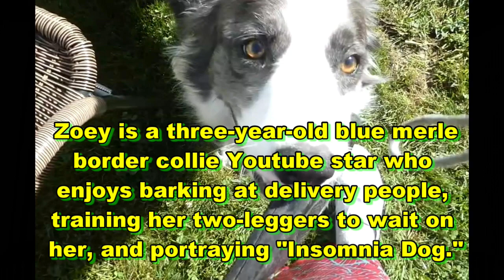Zoey the border collie vs. the frisbee! Watch this graceful game.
Zoey the blue merle border collie is more than just insomnia dog. During the day she pursues fruitful activities, such as barking at delivery people, training her two-legged servants, and playing a frisky game of catch-the-frisbee.

If you like the video, please "like" the video. Zoey thanks you. Thanks again.